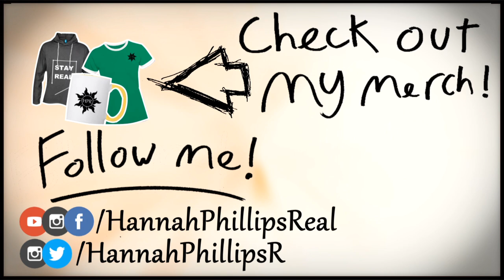How To Make My Parents Let Me Cut My Hair | How To Pass - FtM Transgender | Hannah Phillips Real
🔲 How To Make My Parents Let Me Cut My Hair | How To Pass - FtM Transgender
🔲 How To Make My Parents Let Me Cut My Hair | How To Pass
🔲 How To Make My Parents Let Me Cut My Hair

► Daily Instagram Shoutout: danny._.harvey

► Music ◀️

▶️ My Story ◀️

Family friendly is my aim, please comment things which are appropriate. This is a PG clean video.